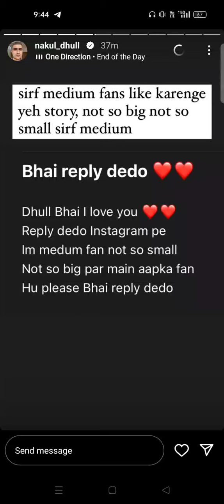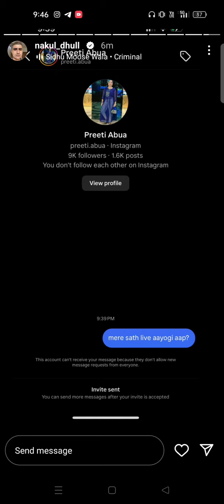Nakul dhull latest funny story 🤣😂🔥💀